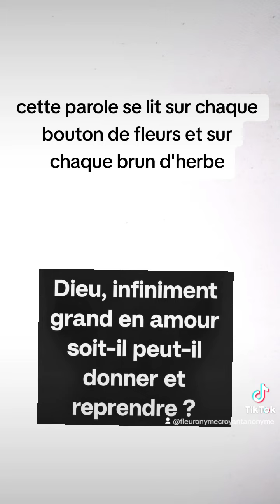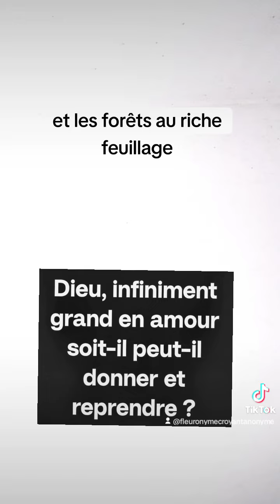🎁 Aujourd'hui au fil des jours je rend Gloire à Dieu en Parole & prière: 9 novembre 2024